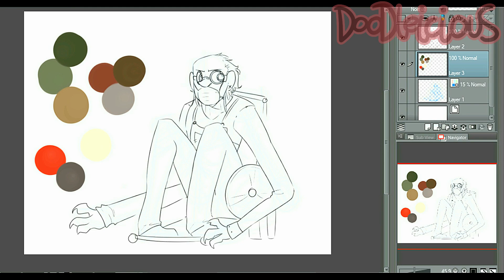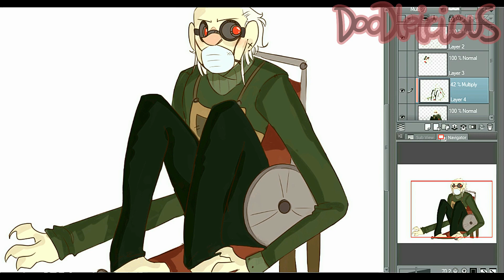The Craftsman (very little nightmares speedpaint)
he needs a hospital please send help his legs are broken
how irresponsible do you have to be to break your legs backwards
what
(yay theres a new little nightmares game out that i can't play cuz I don't have a phone ahaha :'D)